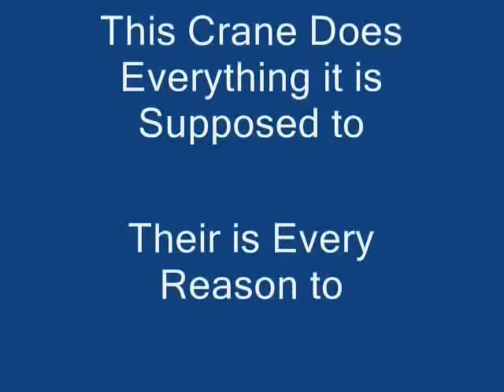gotgc.com crane auction market worldwide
Your Source For Used Heavy Construction Equipment Auction, Yachts, Boats Worldwide

We Are Professional In Auctions Worldwide. Especially advertising in the Middle East, Europe, and Australia. Buyers are waiting on our message board where you can stand by 24/7. Our auction system is totaly diffirent .You wont miss any auction even if you are away from your PC, you can still be intouch with the whole world. Try our new technology of auctioning equipments and yachts. Youll be shocked about what we can do for you.